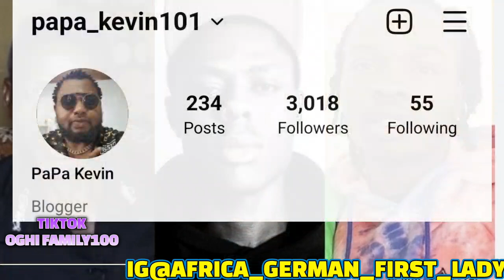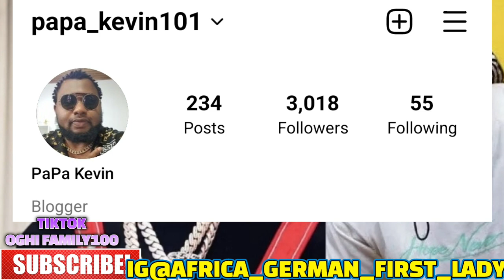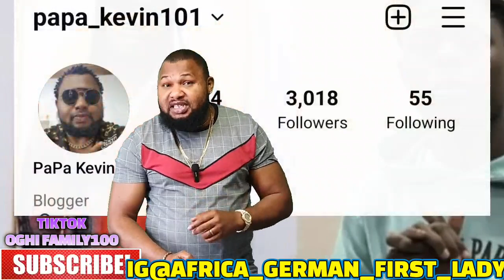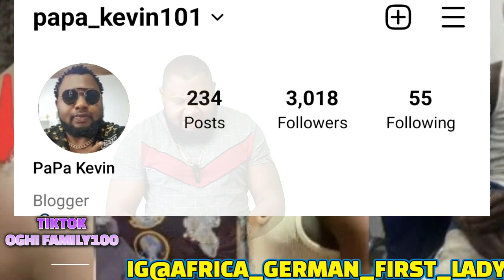BREAKING..E DON HAPPEN WIŤÑËSS ĎAT SAW HOW MOHBAD WAS ĶÏ||ƏĎ HAS SPEAKOUT & ÑÜŘŠË ÄŘŘËŠŤËĎ